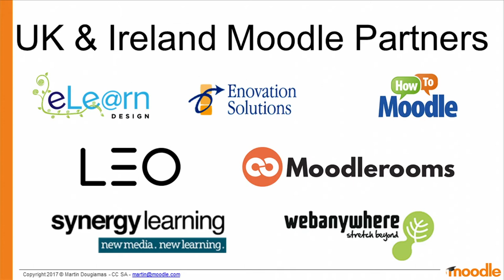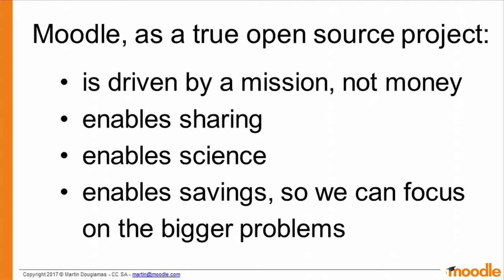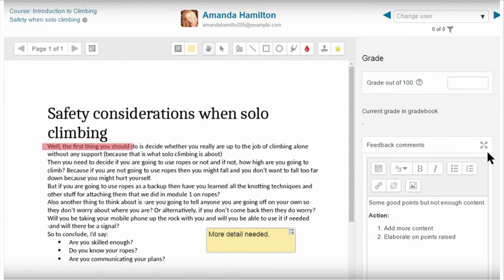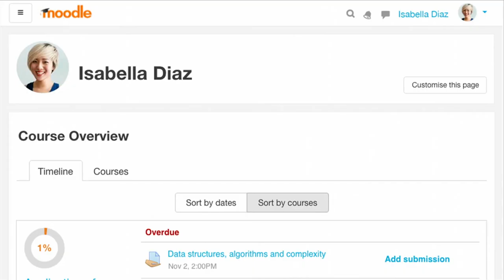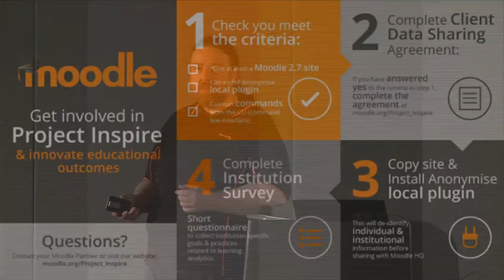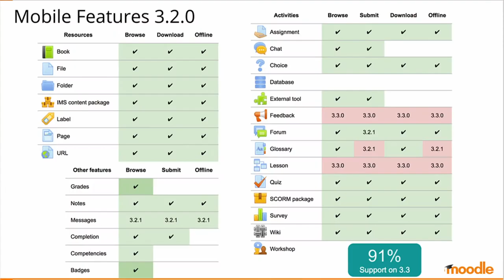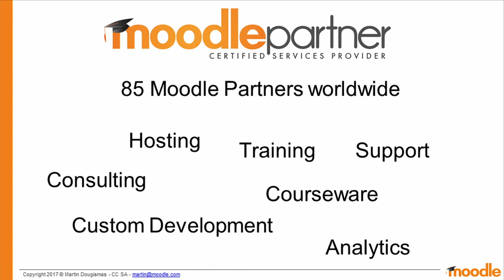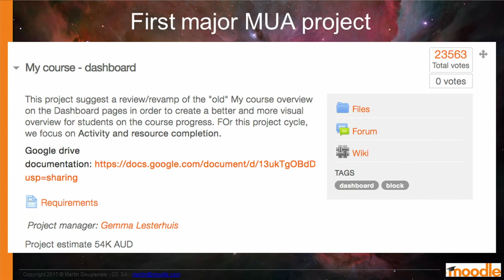Moodle Keynote Address | Gavin Henrick at MootIEUK17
Moodle Keynote - News and Roadmap, presented by Gavin Henrick (Moodle HQ)